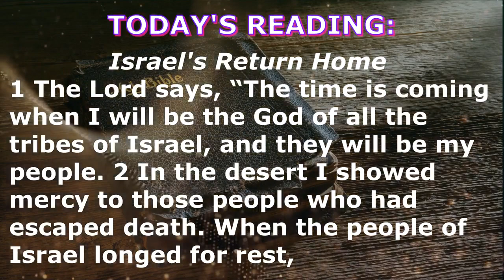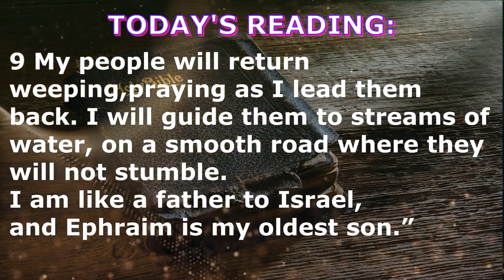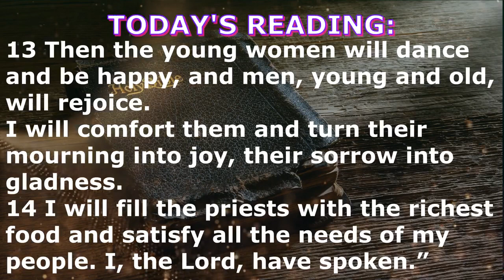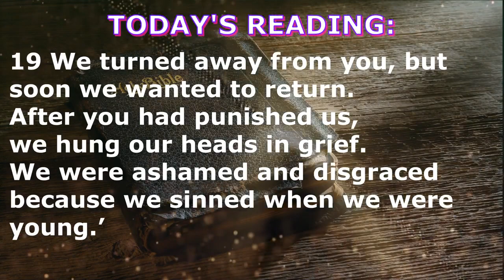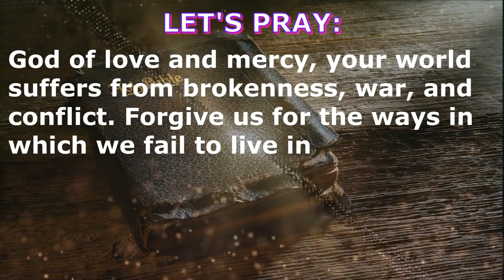DAILY BIBLE READING: June 26, 2021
Israel was made up of twelve tribes named for the sons of Jacob. After King Solomon died, the ten northern tribes formed their own kingdom (Israel), while the two southernmost tribes formed the kingdom of Judah. Jeremiah envisions a time when the LORD will rebuild Israel, the people will return to their own land, and the twelve tribes will be restored as one nation.